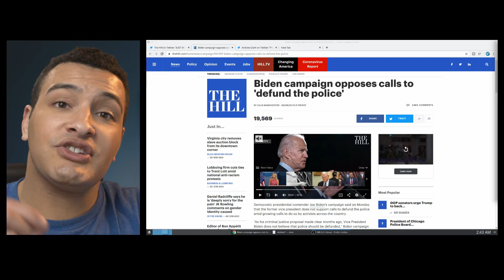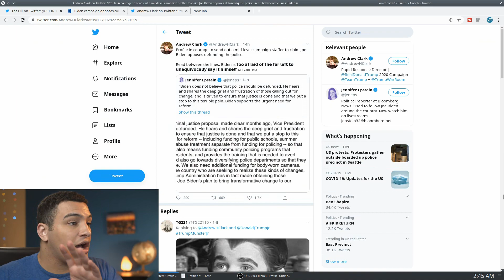Joe Biden Continues to REJECT Growing Calls to Defund Police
Unsurprisingly Joe Biden does not support recent and growing calls from activists to defund the police.

About me (written more for the algorithm tbh):

Hi! My Name is Peyton Smith IV, on this channel I aim to produce progressive political commentary. I am not Kyle Kulinski (Secular talk), Cenk Uygur (The Young Turks), David Doel (Rational National) or Christo Aivalis. I am something of a Democratic Socialist, though I have my own views. Thanks!